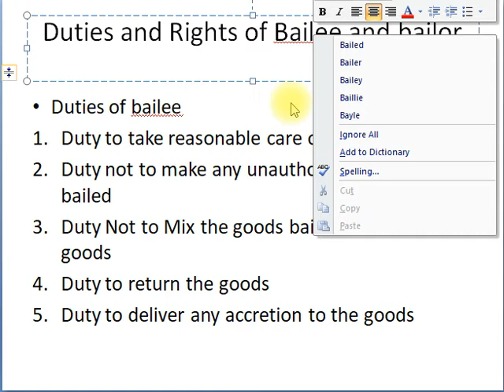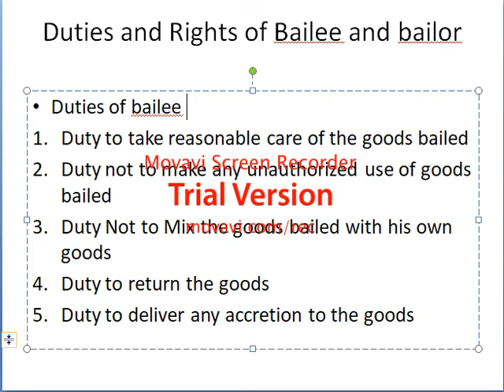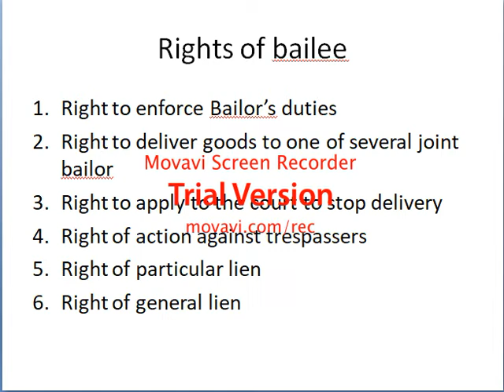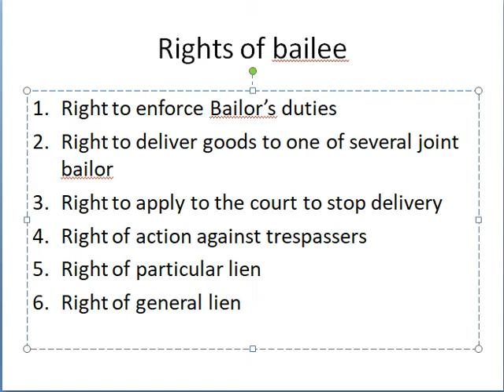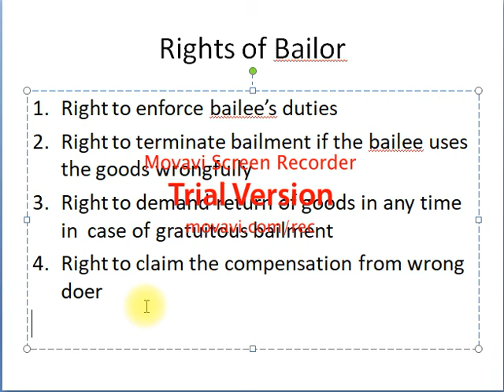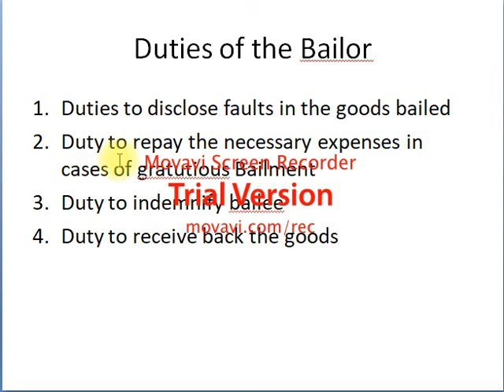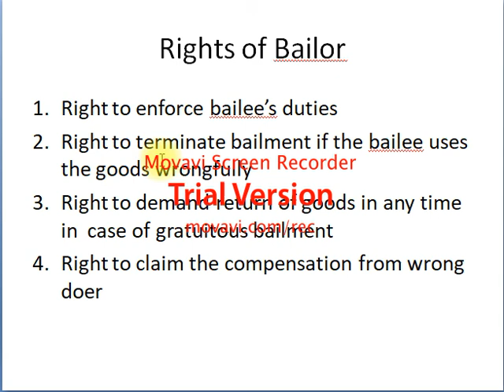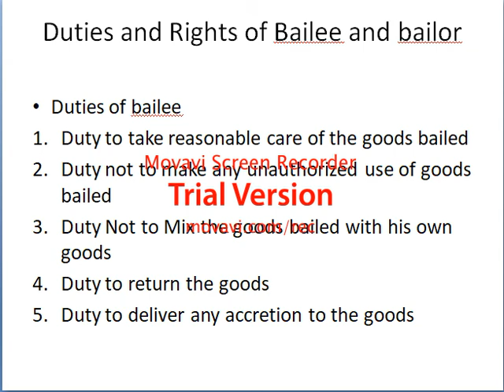Bailment session 2